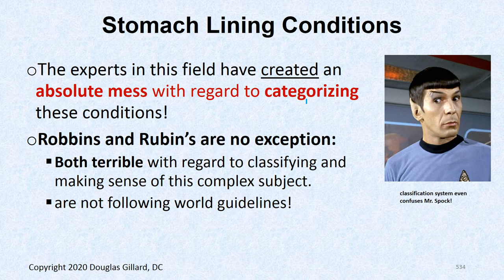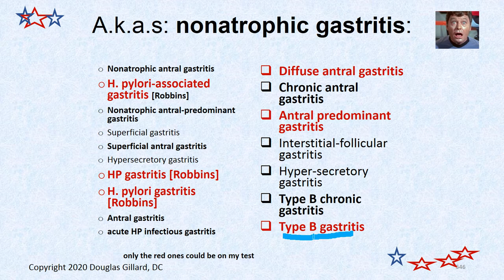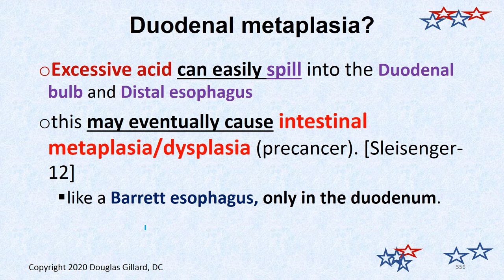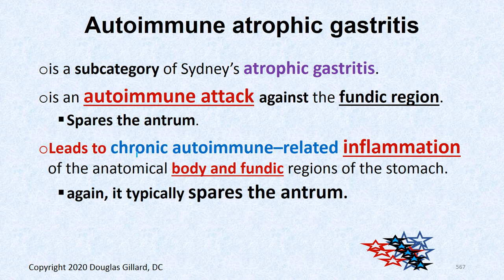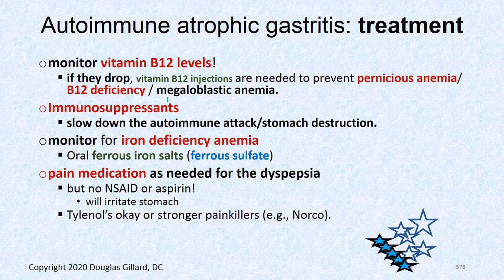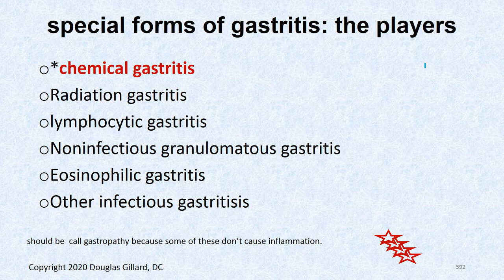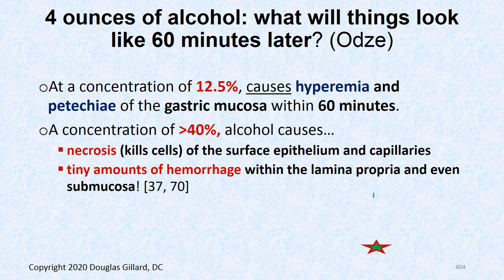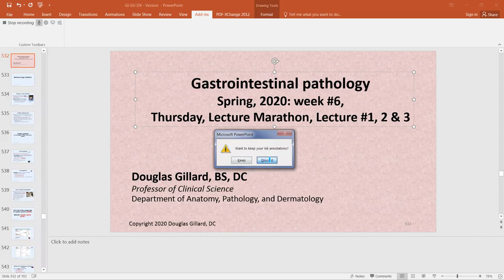GI-GU: (Wk6)(Thur)(Spr20): Meet the Stomach Disorders (the Gastropathies)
in this video Dr. Gillard students to the gastropathys.  You will learn about nonatrophic gastritis, atrophic gastritis, and reactive gastropathy.